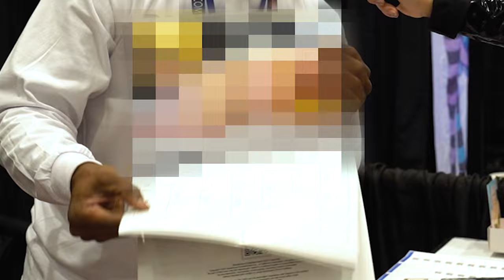AVN Show Interviews - PART ONE!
I went to AVN for the first time this year and interviewed tons of people, from fans to performers and everyone in between.

My lovely interviewees:

Scarlit Scandal: (Instagram) @therealscarlitscandal
Chris Scandal (Instagram) @therealchrisscandal
Jazlyn Ray (Twitter) @thejazlynray
Alex Jones (Twitter) @ajonesxxx
Loveless (Twitter) @letlovelesslive
Leo Vice: (Instagram) @the_lion_emperor
Bella Blu: (Instagram) @xbellablu_
Roxie Sinner: (Instagram) @theroxiesinnerr
Savannah Bloom: (Instagram) @savannahbloomz
The Wizard of Bod: (Facebook) @bodaciousmagazine
Kawaii Grin: (Instagram) @kawaiigrin
Amari Anne: (Instagram) @amariannetoinette
Lydia Black: (Instagram) @lydiablack.xo